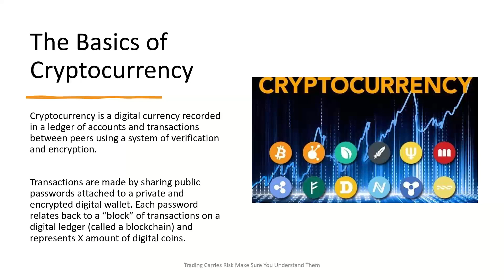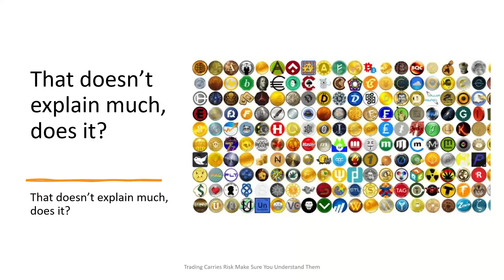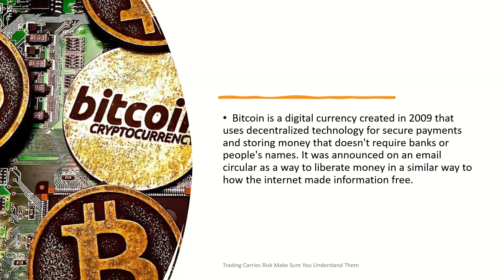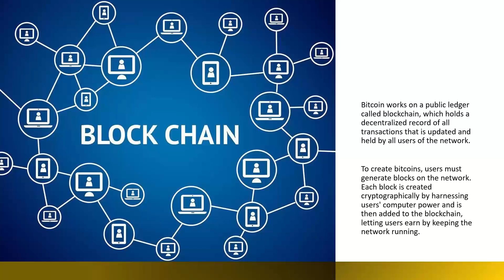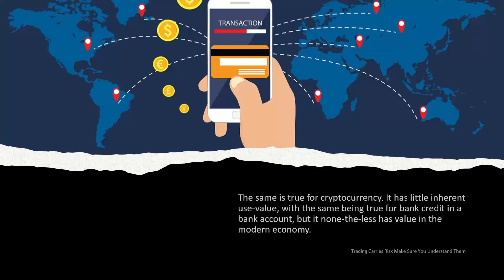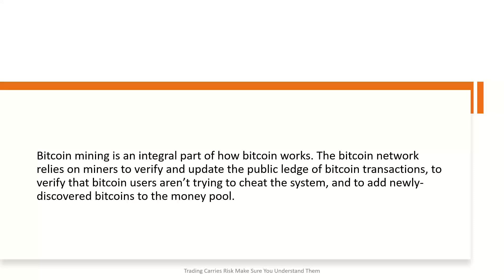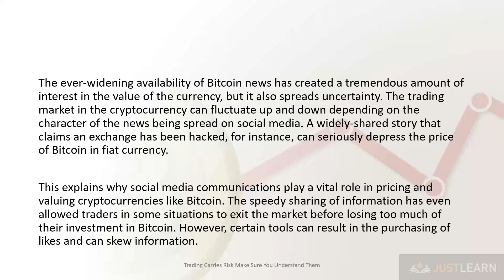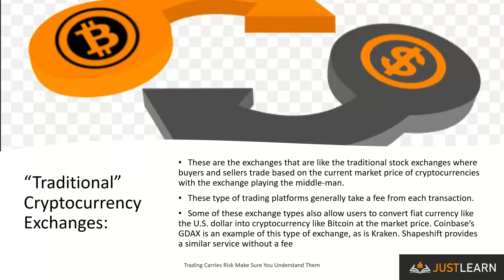Unraveling The Mysteries of Bitcoin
Bitcoin is a cryptocurrency, a type of digital, private money that operates without a bank or government's involvement. Bitcoin is a cryptocurrency, an electronic version of cash that verifies transactions using cryptography.

This independence from central authorities is key to understanding the beginnings of Bitcoin, which was first formalized by a person identified only as "Satoshi Nakamoto" in an October 2008 whitepaper. Working with various cryptography mailing list members, the pseudonymous Nakamoto launched Bitcoin on January 3, 2009.

Bitcoin trades on online exchanges, and since its price has mushroomed since its 2009 debut, it's increasingly attracting investors' interest.

As an investment asset, bitcoin offers capital appreciation and an inflation hedge, but its volatile price swings make it a high-risk, long-term investment.
Scarcely a news cycle goes by without some mention of Bitcoin.

Even by its standards, the cryptocurrency was having an intense moment in the fall of 2020 and the beginning of 2021.

First, its prices on trading exchanges tumbled around Thanksgiving — only to roar back and set an all-time high of $57,857 in February 2021.